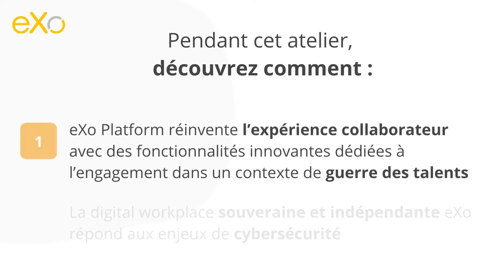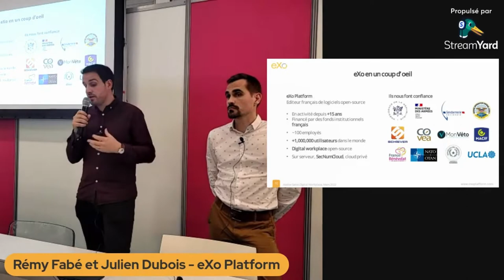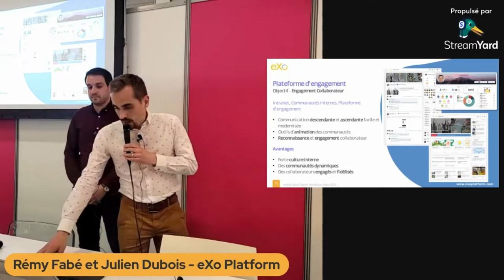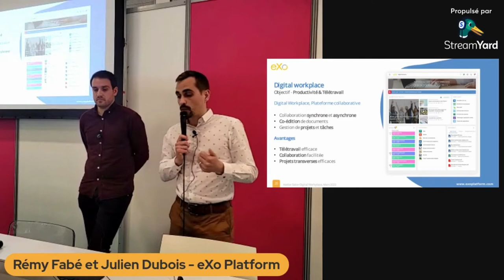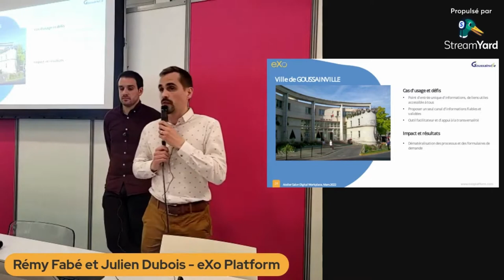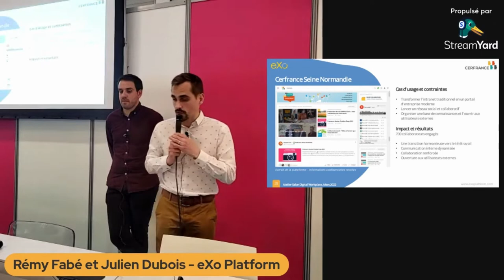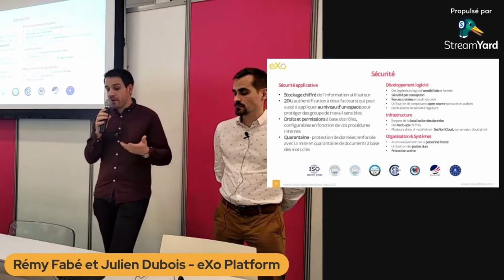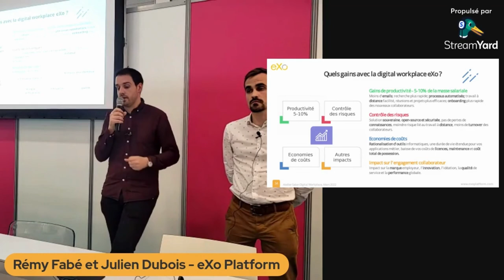Salon Digital Workplace 2022 - Atelier eXo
Atelier eXo Platform : réinventer l’expérience collaborateur sans compromis sur la sécurité des données

Face à la guerre des talents, miser sur l’expérience collaborateur est un véritable levier pour attirer et fidéliser. Découvrez comment eXo Platform réinvente l’expérience collaborateur avec des fonctionnalités innovantes dédiées à l’engagement, sans compromis sur la sécurité des données. Labels de conformité, SecNumCloud… découvrez également comment la digital workplace souveraine et indépendante eXo répond aux enjeux de cybersécurité dans un contexte où le risque de cyberattaques est très élevé.

Atelier organisé le 23 mars 2022 dans le cadre du salon Digital Workplace 2022.
Animé par les experts eXo Platform : Rémy Fabé, spécialiste solutions et Julien Dubois, consultant fonctionnel